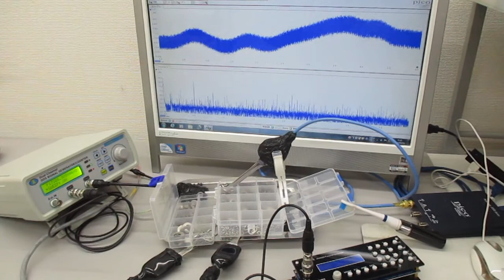表面弾性波を利用した表面残留応力の緩和処理技術 Ultrasonic-labo